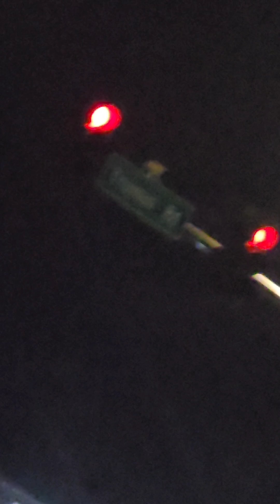Movement Monday KC & Soul Session KC- August 12 2024, Kansas City adventures with the crew